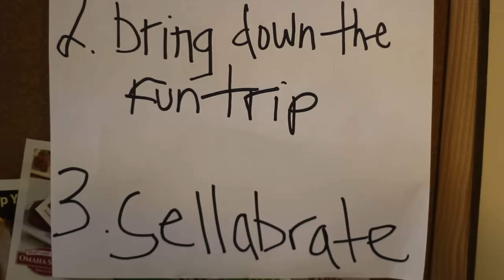Froggy Fresh - Fun Trip